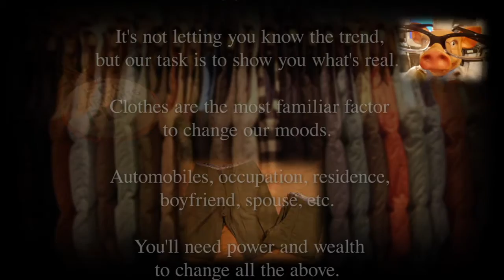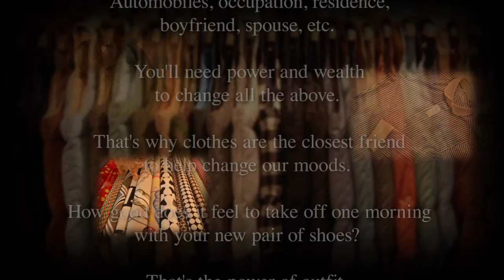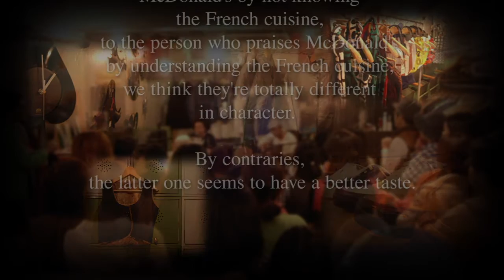We are The Three Robbers／２（JUST A ROBBER）＋１（レキシ）＝３